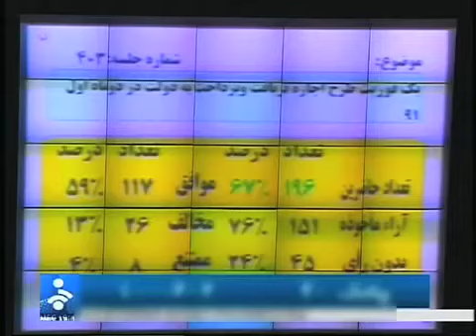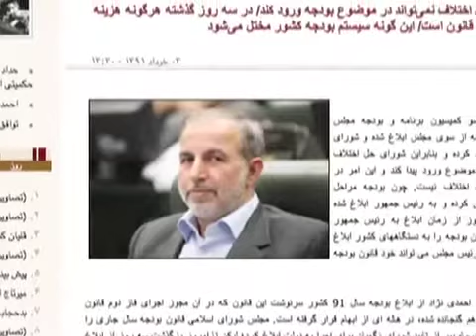احمدی نژاد بودجه را پس فرستاد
محمود احمدی نژاد، رییس جمهوری اسلامی ایران، از قانون بودجه مصوب مجلس شورای اسلامی ناراضی است و بجای ابلاغ، آن را به هیات حل اختلاف فرستاده است. این درحالیست که ۹۶ روز از سال جدید گذشته و مجوز تنخواه دو ماهه دولت، سه روز پیش پایان یافت. کارشناسان اقتصادی می گویند این اقدام رییس جمهوری ایران می تواند مشکلات جدی در پرداخت حقوق کارمندان و طرحهای عمرانی کشور بوجود بیاورد. گزارش از آرش سیگارچی.